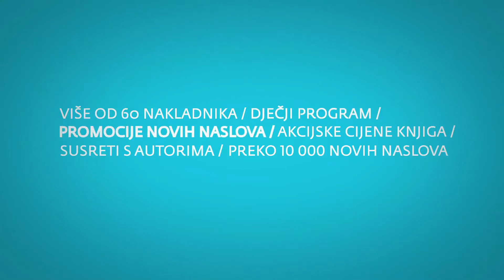Mestar falija koltrinu? Ma nije, nego Mediteranski festival knjige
Mediteranski festival knjige – mfk je cjeloviti festival knjige koji se održava u velikoj dvorani Gripe u Splitu od 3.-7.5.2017. Ulaz slobodan.

Tijekom pet dana trajanja, posjetitelji mogu uživati u susretima s autorima, promocijama knjiga te sudjelovati u raznim radionicama, ali i kupiti knjige po promotivnim cijenama.

Više na mfk.hr.